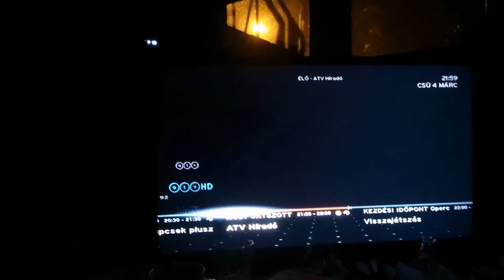Az idők}{és a {PósaPeti} szavára hallgatva az imént leszereltem a Jézuskát!